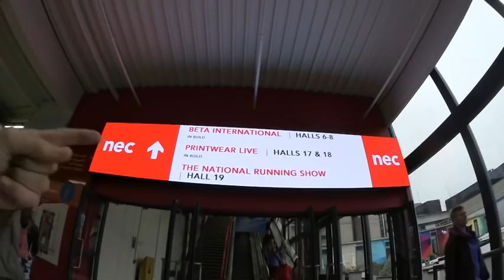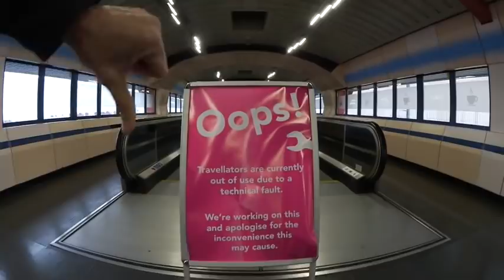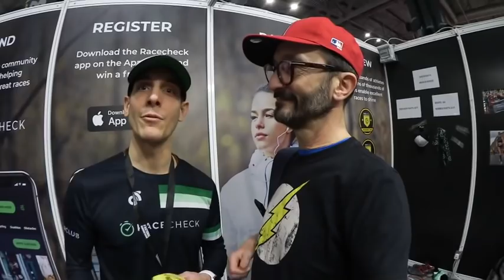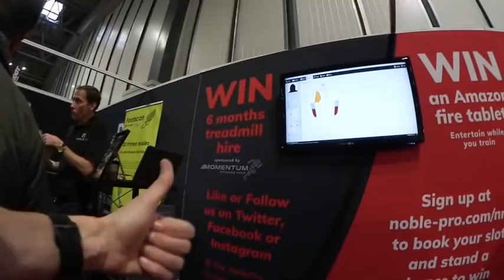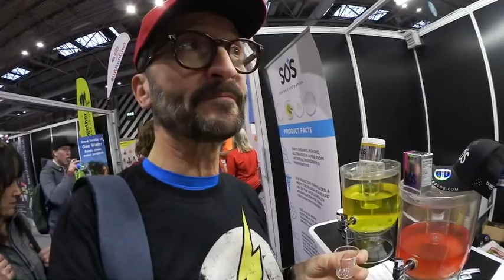The National Running Show 2019 // NEC Birmingham // Daily Donato #52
So today was the day, the long anticipated National Running Show at NEC Birmingham has arrived and this is just a random musings of me walking around the show and talking with people as i meet them.

No script. No agenda. Just having fun with some nice and incredibly inspirational people!

Many thanks to everyone who agreed to appear on this show which includes:
Paul Evans - 1996 Chicago Marathon Winner
Brendan Rendall - Africa Coast to Coast Runner

And many other amazing people including my favourite YouTubers and Social media chums.